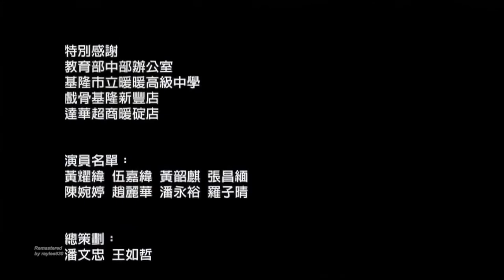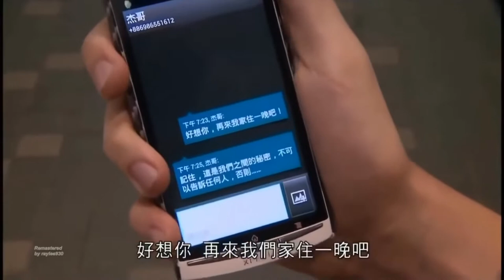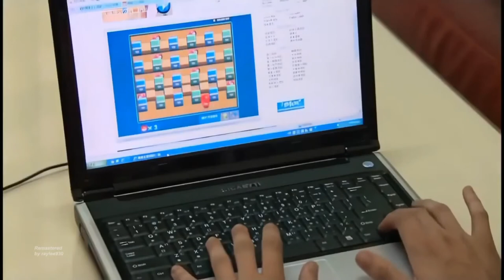如果早知道 男生也會被性侵(杰哥不要) 倒帶完整版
這……算得上素材嗎？